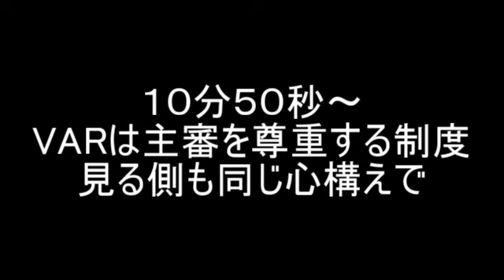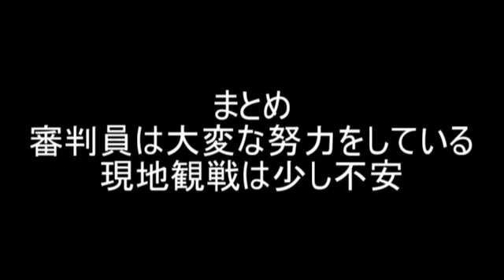【さとうのらじお】Jリーグ VAR 導入に向けた取り組み 審判員のトレーニング 【第１７０回】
第１７０回
　Jリーグの審判員の努力の一端が見えます。Jリーグファンの多くの方がこういった現状を認識して、審判員への敬意が高まればいいと思います。

② VARに関するJリーグ公式動画まとめ

【Ｊリーグジャッジリプレイ番外編】

　VARの導入がJリーグの選手、ファン、サポーターなど、すべての人にプラスになることを期待してます。